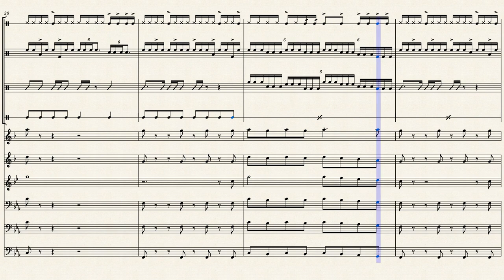Senate by Joshua Lauterbach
This piece was originally a drum cadence that my high school had turned into more of a stand tune. At some point during my high school career, the band quit playing the tune so, I decided to rewrite it, adding in a new horn and trumpet accompaniment.